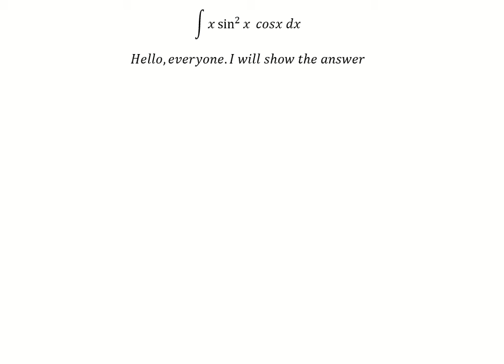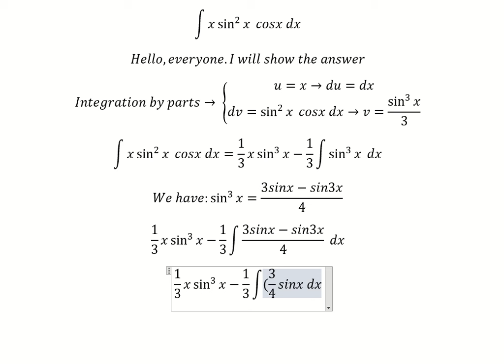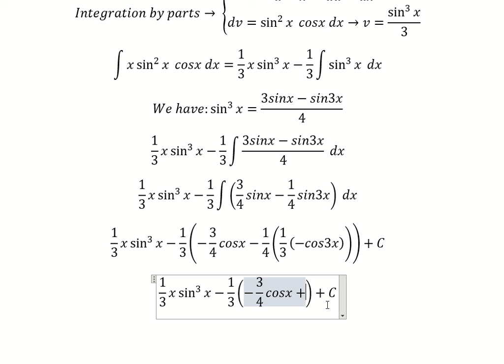Calculus Help: Integral of x sin^2 x cosx - Integration by Parts - Techniques - Formula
Here is the technique to solve this integration and how to find them in here